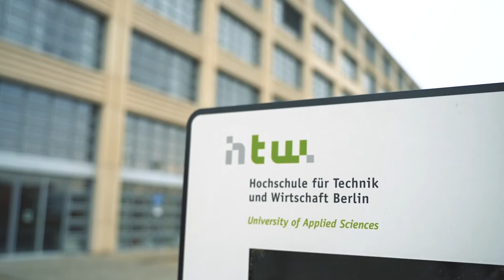Berlin ist der Sehnsuchtsort der Jugend der Welt - und wir schaffen den Raum dafür!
„Berlin ist der Sehnsuchtsort der Jugend der Welt“, so der Berliner Finanzsenator Dr. Matthias Kollatz. Immer mehr junge Leute zieht es zum Studium nach Berlin. Um der steigenden Nachfrage nach bezahlbarem Wohnraum nachzukommen, will die berlinovo bis 2024 mehr als 5.000 Plätze für Studierende errichten. Um dieses anspruchsvolle Ziel zu erreichen, setzt die berlinovo neben dem eigenen Neubau auch auf den Erwerb von Projektentwicklungen. Ein positives Beispiel dafür ist der Erwerb der Projektentwicklung in der Ostendstraße 34. Das Projektgrundstück Ostendstraße 19 liegt im Ortsteil Oberschöneweide des Bezirks Treptow-Köpenick in fußläufiger Distanz zum Campus Wilhelminenhof der Hochschule für Technik und Wirtschaft (HTW). Auf dem 5.350 m² großen Grundstück sollen bis Oktober 2023 insgesamt rund 450 Apartments für Studierende und junge Fach- und Führungskräfte entstehen.